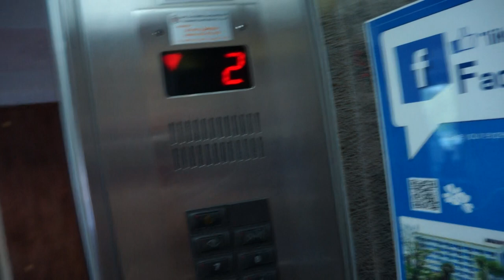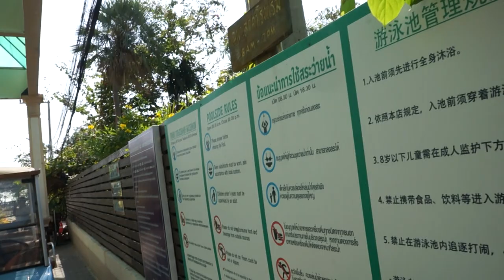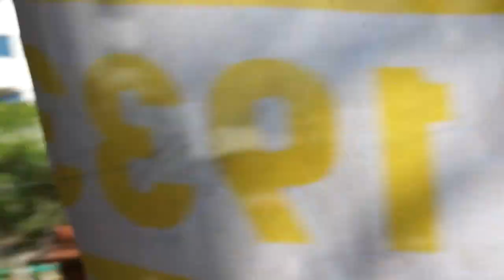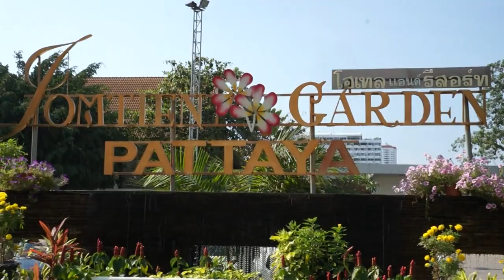Jomtien Garden Hotel & Resort Самый полный обзор отеля Jomtien Garden паттайя тайланд 3 звездый